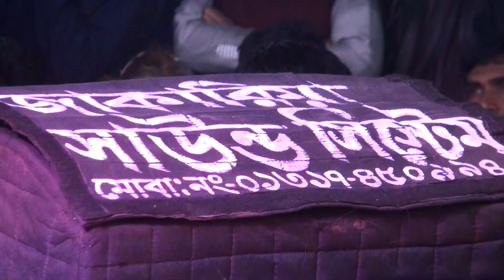যাত্রার মঞ্চে বিচ্ছেদ গান | দুঃখ দিয়ে সুখ যদি পাও | Dukkho Diye Sukh Jodi Pao | কাসেম মালা যাত্রা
🎧 Songs Details

Song :
Singer :
Direcetor : Jahangir Alom
Edit : Jahangir Alom
Camera : jahangir Alom
Rel: Vejal Tv Tangail

.*** THIS IS Vejal Tv Tangail **.
,Vejal Tv Tangail CHANNEL  একটি বাউলিয়া মিডিয়া, অনলাইন চ্যানেল। এই চ্যানেল টি বাংলাদেশের সাংস্কৃতিক মান কে এগিয়ে নিতে সর্বদা সচেষ্ট । প্রিয় দর্শক আপনাদের সহযোগিতা পেলে এই কাজ টি করা আমাদের জন্য আরো অনেক বেশী সহজ হয়ে যাবে । ভালো লাগা ভিডিও গুলো অবশ্যই শেয়ার করবেন, লাইক ও কমেন্ট করতে ভুলবেন না। অনলাইন চ্যানেল, Vejal Tv Tangail CHANNEL